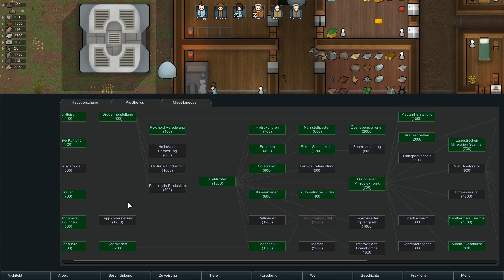Organisation ••• Alex spielt Rimworld Staffel 3 #12 [Deutsch/German | HD]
Hilfreich